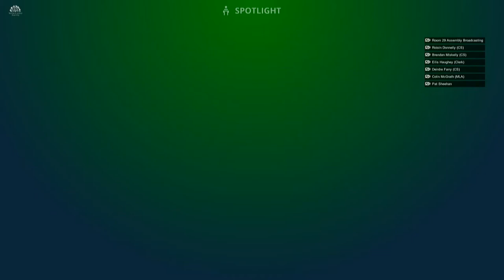Committee for Health Meeting Thursday 24 September 2020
The Committee received a briefing from Prof Ben Cowling of Hong Kong University on its inquiry into COVID-19 and its impact on care homes. The Committee then received a Departmental briefing on proposed amendments to Human Medicines Regulations 2012. The Committee also received a number of briefings on Statutory Rules related to coronavirus.